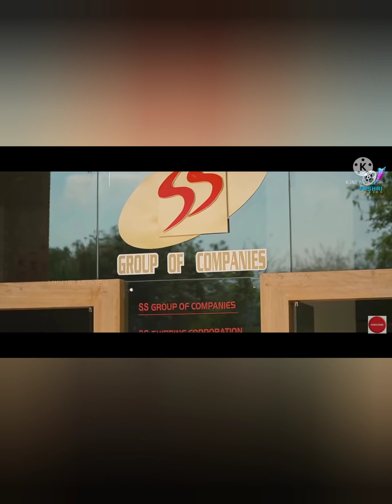தமிழ் ரசிகர்கள் தவறவிட்ட தரமான படம்/ vera leval கிளைமாக்ஸ் (சரபம்) most underrated tamil movie🧐🧐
## sarabam
## tamil movie review
## 36 prabha talkies